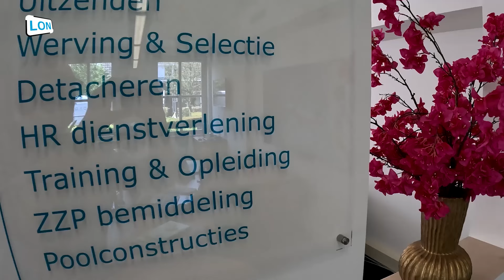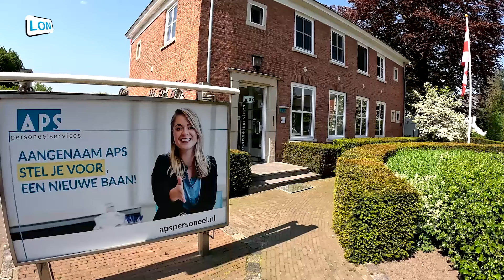APS Personeelservices Nuenen